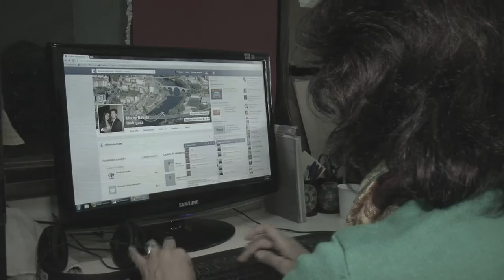Día a Día- Mechi Batista-Trabajo Social